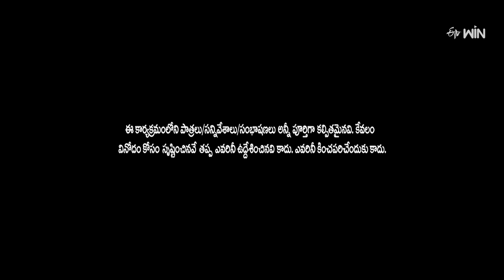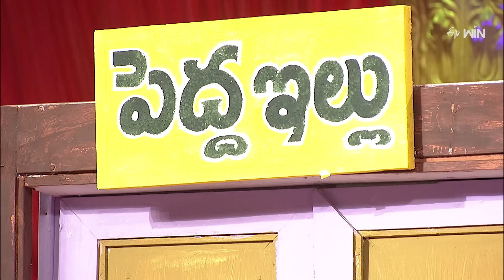Bullet Bhaskar, Sunami Sudhakar, Naresh Comedy Performance | Extra Jabardasth | Etv